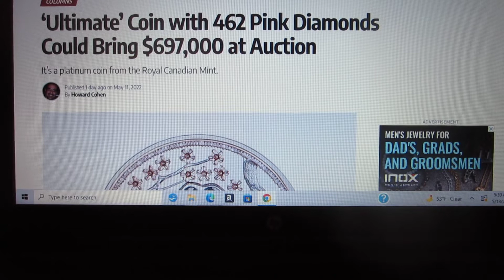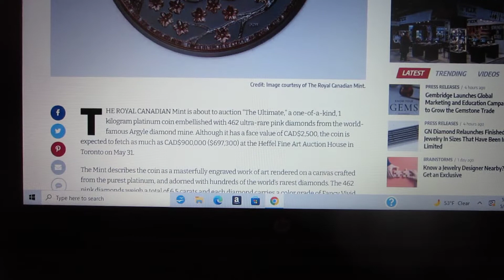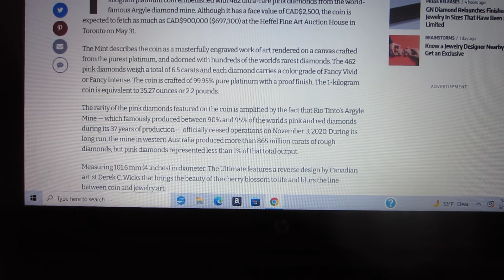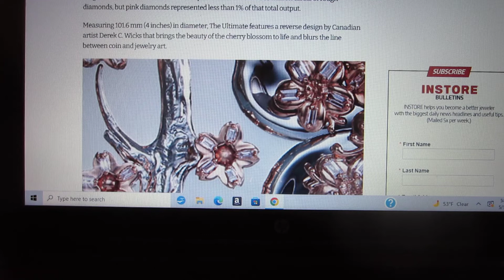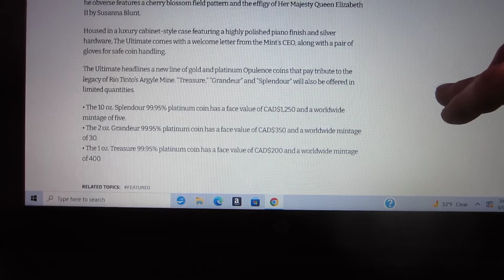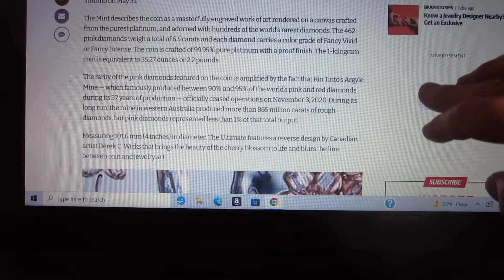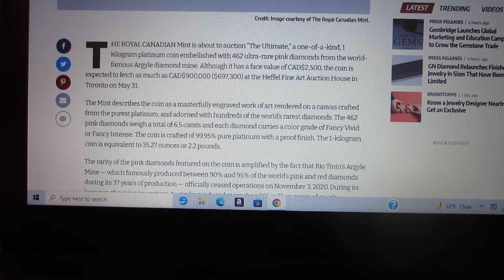Royal Canadian Mint Platinum And Rare Pink Diamond Coin One Of A Kind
The Royal Canadian Mint has produced an incredible one of a kind Platinum and rare Pink Diamond coin to be auctioned in May.
GD